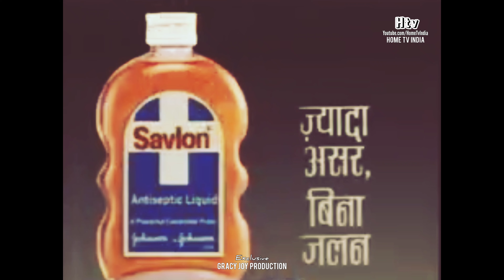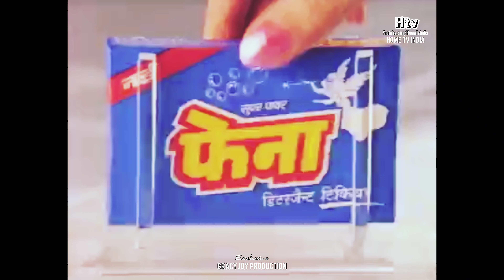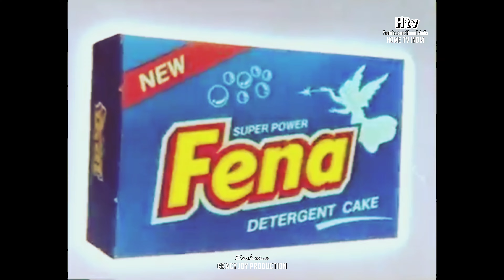Doordarshan Classic Ads / Part - 11 / Old 70' 80' & 90's Indian TV Ads / Best Indian Ads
Doordarshan Classic Ads
Part - 11
Old 70' 80' & 90's Indian TV Ads
Best Indian Ads

Home Of Online Entertainment
Youtube Entertainment Channel of GRACY JOY PRODUCTION
GRACY JOY PRODUCTION is a REGISTERED & TRADEMARK, Music Network / Tv Production (INDIA)